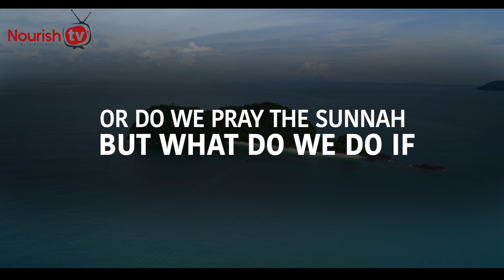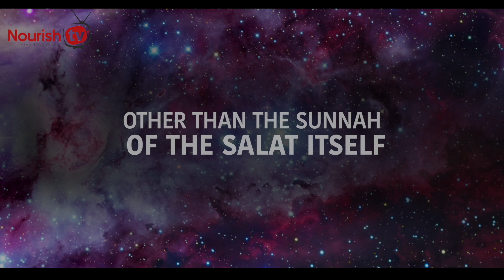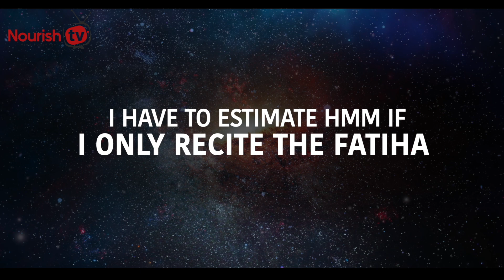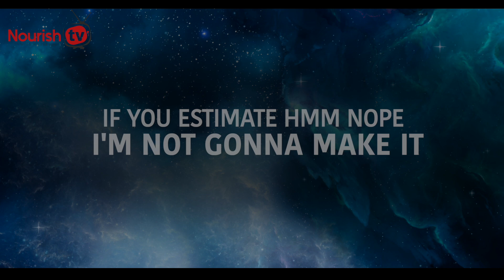ALLAH REJECTS SUNNAH SALAH, STOP THIS NOW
Shaikh explains what should one do if one is praying the sunnah prayer in the mosque and the iqamah is called?
Prophet (peace be upon him) said: If iqamah is called for the prayer then there is no prayer except the obligatory one.